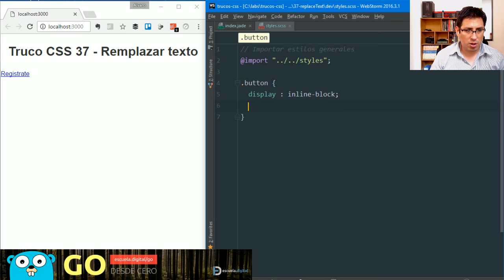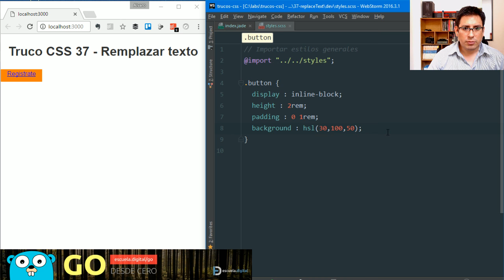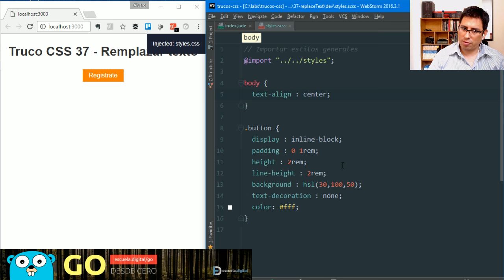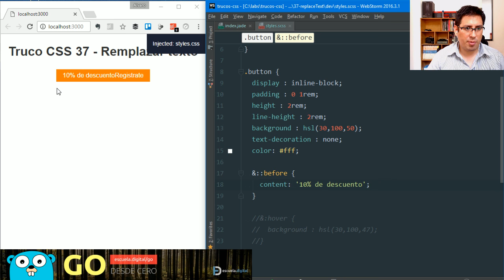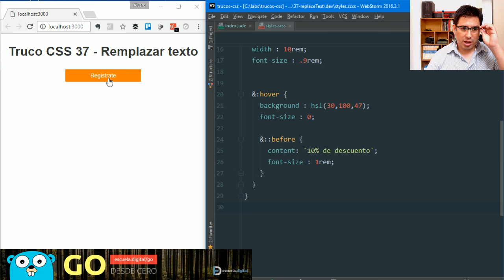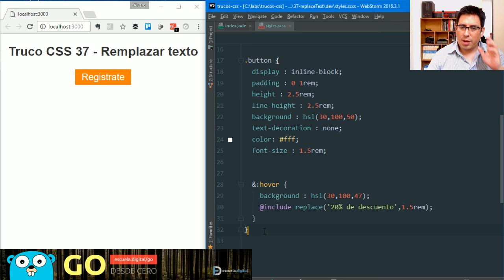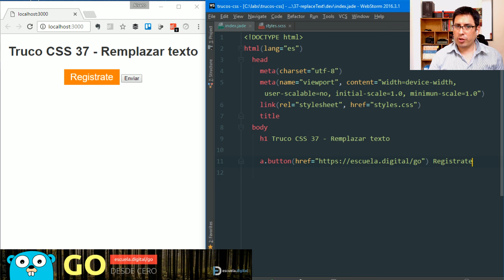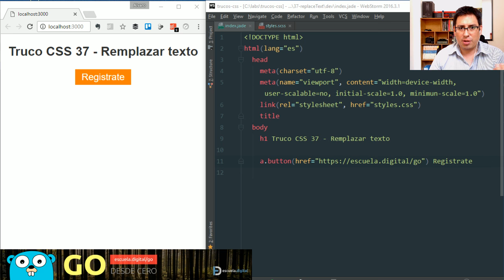Trucos CSS (37) - Remplazar texto